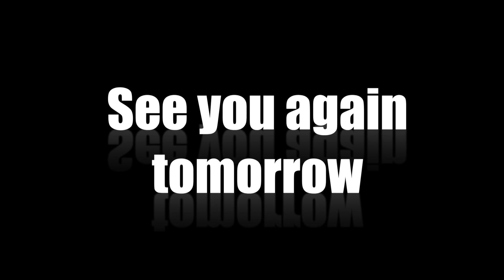Thendral Episode 57, 13/02/2019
We welcome yet another addition to VikatanPrimeTime 20YearsOfVikatanTelevistas with this Episode 1 of Vikatan's runaway hit tamil romantic serial - Thendral!

After a gap of 9 years, meet Tamil Thulasi, Deepa Prabha, Kalyani & Mohan and all their team again everyday at 9:30 pm, Monday to Saturday, exclusively on VikatanTV YouTube channel. VikatanPrimeTime Thendral ThendralIsBack TTareBack - it is not re-telecast but this time its exclusively on YouTube.

20 years back, in the first week of November 1998, Vikatan Televistas started their journey with a weekly serial Akshaya on SUN TV, every Thursday at 9 pm. It has been 20 years of entertaining you - our audience. We thank you for your support, love and criticism all these years.